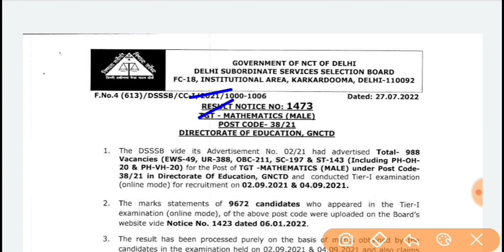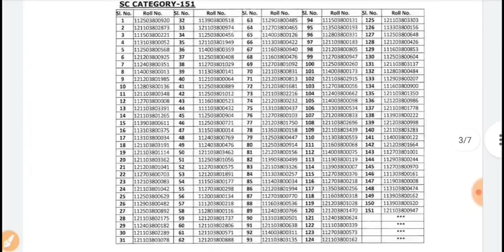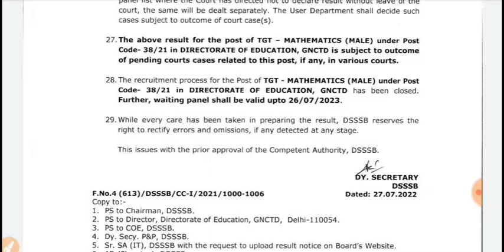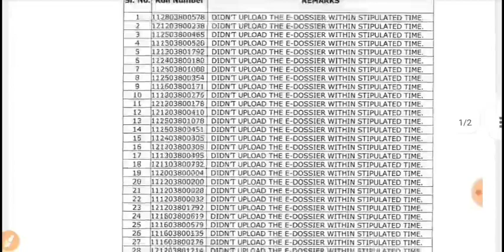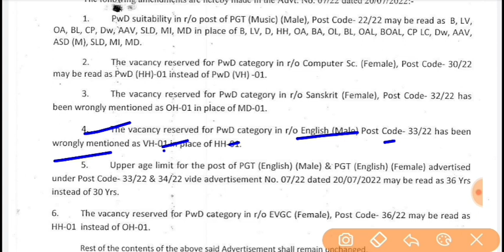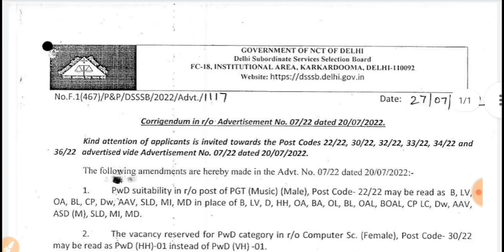बड़ी खुशखबरी DSSSB NEW TEACHER VACANCY 2022|DSSSB TGT RESULT CUT-OFF Notice 2022#delhi govt job 2022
बड़ी खुशखबरी DSSSB NEW TEACHER VACANCY 2022|DSSSB TGT RESULT CUT-OFF Notice 2022

punjab sark
KVs Primary